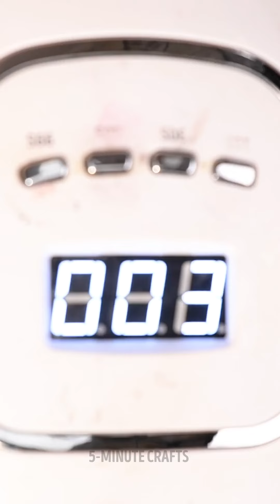Cute DIY Jewelry Fantastic Mini Crafts You Can Make Yourself